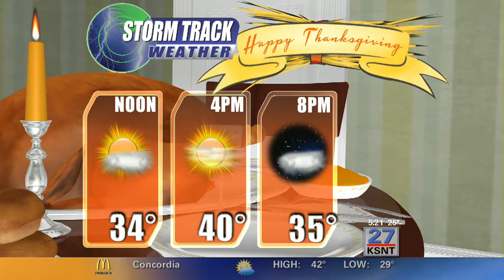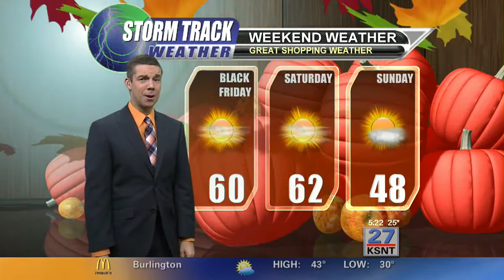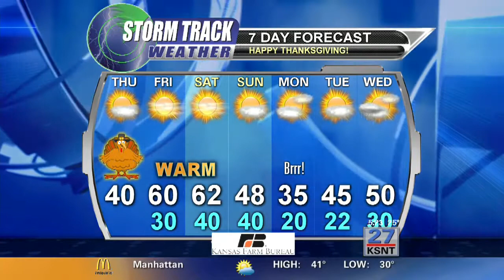Thursday AM weather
Thursday, November 27th, 2014 morning weather update